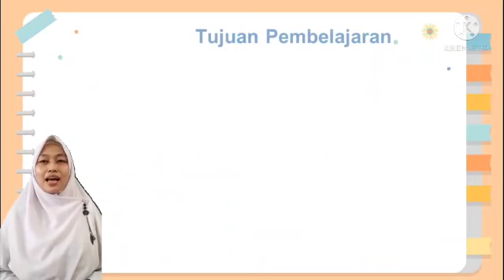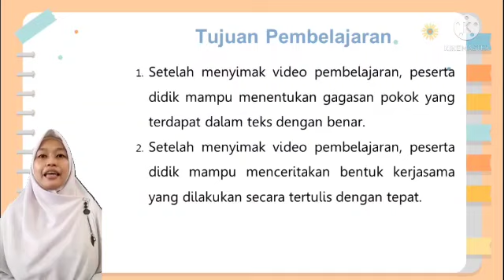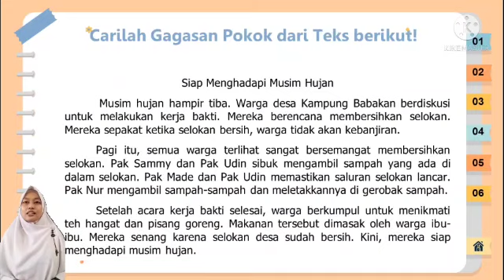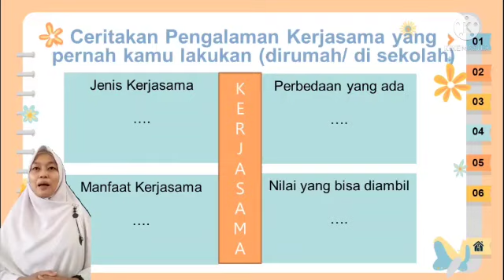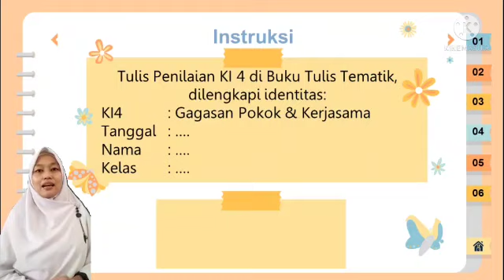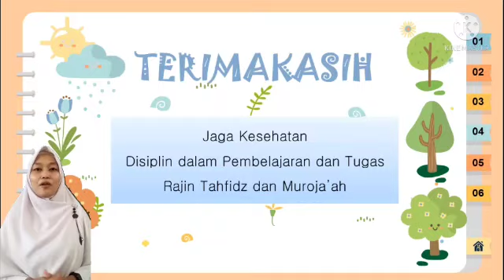Tematik | Kelas 4 | Semester 1 |Pertemuan 17 |Tema 1 Penilaian KI 4 Gagasan Pokok dan Kerjasama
Materi: Penilaian KI 4 Gagasan Pokok dan Kerjasama